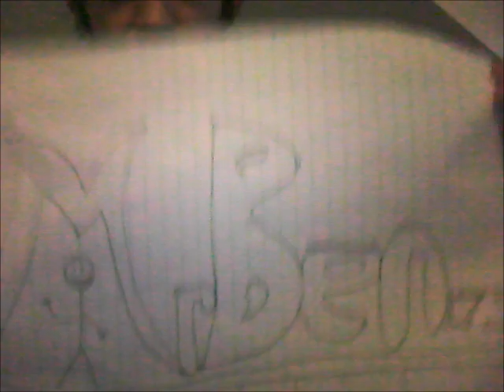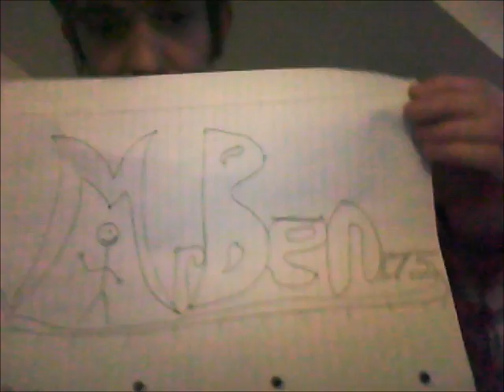TheSimpleGamingHD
Give TheSimpleGamingHD some subs!